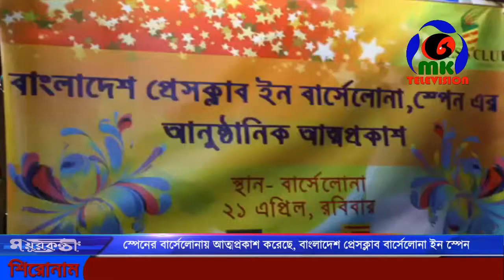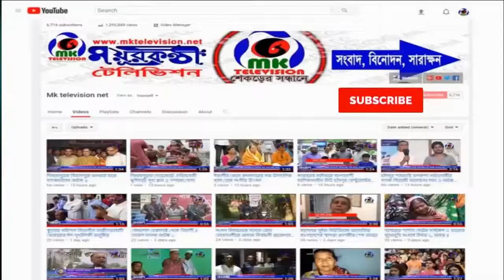স্পেনের বার্সেলোনায় আত্মপ্রকাশ করেছে, বাংলাদেশ প্রেসক্লাব বার্সেলোনা ইন স্পেন // MK News